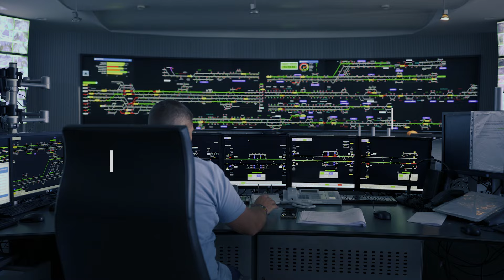Le Professioni del Ferro - Davide - Addetto al patrimonio aziendale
Il protagonista della nuova puntata di "Le Professioni del Ferro" è Davide, dal 2007 operativo nel servizio Patrimonio di FERROVIENORD. Scopri le sue mansioni quotidiane e come questo lavoro sia cambiato nel tempo.